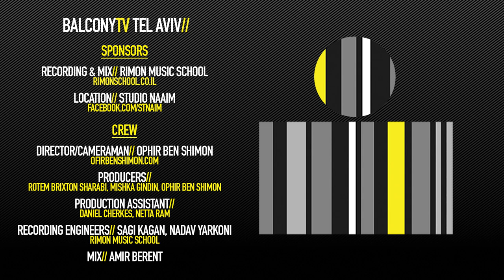DANIEL RUBIN דניאל רובין - HOZER VEOMER חוזר ואומר (BalconyTV)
BalconyTV Tel Aviv

Location// Studio Naim

DANIEL RUBIN דניאל רובין performs the song "HOZER VEOMER חוזר ואומר" for BalconyTV.

PRESENTED BY MISHKA GINDIN

דניאל רובין היא זמרת, יוצרת ופסנתרנית הפעילה בשנים האחרונות בסצנת האינדי בישראל, ושיתפה פעולה עם מוזיקאים רבים בארץ.
כבר בתיכון כשלמדה ב"תלמה ילין" החלה להופיע עם חומרים מקוריים במועדונים קטנים בארץ,
ב2014 שיחררה את אי-פי הבכורה שלה, ובקיץ 2017 הוציאה את אלבומה הראשון בהפקתו של עמרי אמדו
(Rory , APE, אורן ברזילי, ועוד).

כיום עובדת על אלבומה השני הצפוי לצאת בחודשים הקרובים, ובנוסף מופיעה ברחבי הארץ יחד עם להקתה "הגברות"

גיטרה- אלכס משה

תופים- מיכל אליסף

בס- רותם פרימר

Daniel Rubin is a singer, songwriter and piano player that currently working on her second album.
Guitar - Alex Moshe
Drums - Michal Eliassaf
Bass - Rotem Primer

Credits//

Producer: Rotem Brixton Sharabi, Mishka Gindin, Ophir Ben Shimon
Production Assistant : Daniel Cherkes, Netta Ram
Recording Engineers: Sagi Kagan, Nadav Yarkoni
Mix: Amir Berent